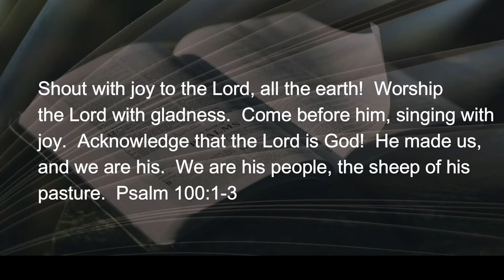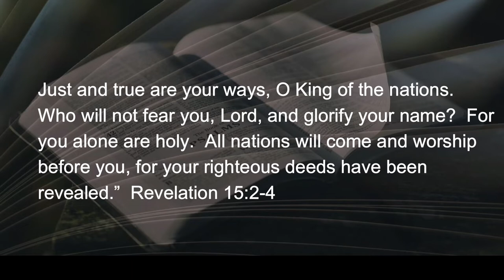050922 Of Sheep and the Shepherd's Song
The imagery of God’s people as sheep is plentiful in Scripture, and a common metaphor for those who follow the Shepherd.  Less on the front burner is that of a Chief Shepherd who is also a sheep.  Yet, the connection is unmistakable.